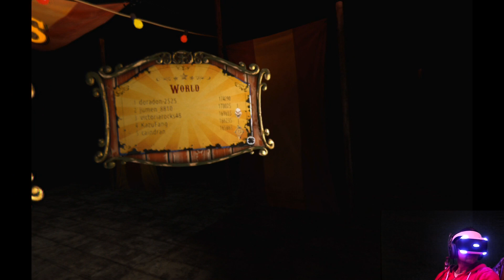#01 PSVR Until Dawn - Rush of Blood - facecam - level 1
Level 1 of Until dawn - Rush of Blood on the Playstation 4 with Playstation VR and this game is amazing.
You really have the feeling and emotion that you are really there.

In this series i will upload my cameplay with facecam so you can see my scare moments and reactions.

After this series of all levels i will make a montage of all my scare moments and reactions :).

And like i always say:

It started with Pong and i'm still going strong

Laterrrrrrrrrrrr bye bye